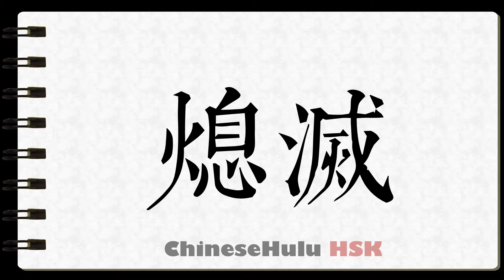How to Write go out of fire in HSK Chinese